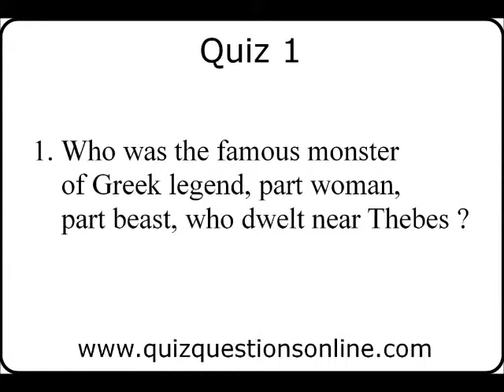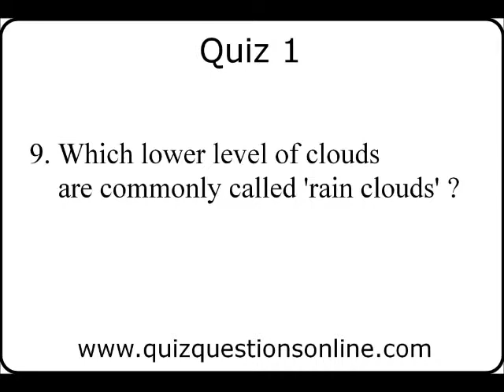Free General Knowledge Quiz